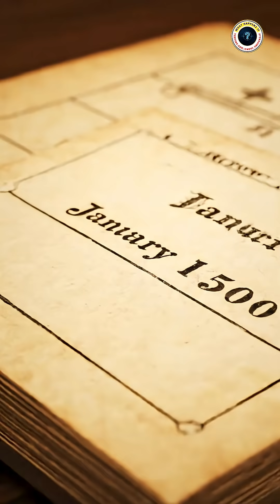The REAL Reason the Dodo Went Extinct.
You probably heard the dodo was a silly, clumsy bird — but that’s a myth. The dodo evolved for an island with no predators, and when humans arrived they brought hunting, habitat loss, and invasive animals that ate eggs. The result? Extinction within decades. Vote in the comments: “Hunt” or “Pests” — which do you blame most?